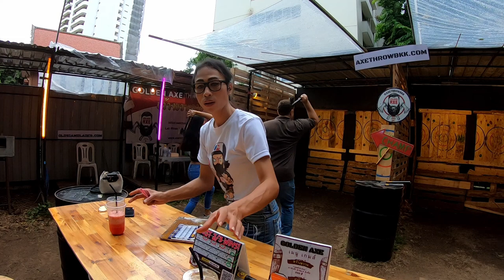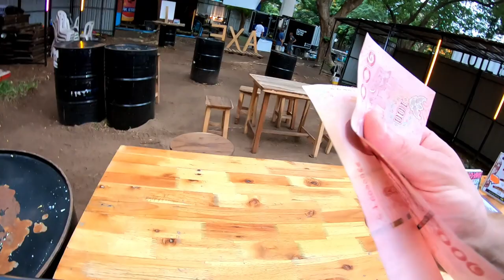Axe Throwing Game in Bangkok ⛏️🇹🇭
I competed against Mr Neil in an axe throwing competition in Bangkok, Thailand.

This place is located at the Artbox Bangkok night market which is in Chuvit Garden (Formally the famous Sukhumvit Square, before it was demolished in 2003), half way between Asoke and Nana BTS stations.

The axe throwing business has a larger venue up in Lad Prao with better facilities and larger axes but we went to this small venue in Sukhumvit as we couldn't be bothered dealing with the rush-hour traffic jam or being packed like sardines into an MRT train.